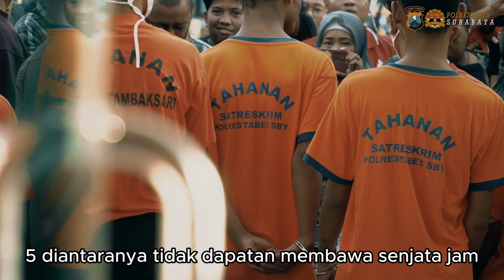prees release gangster Tawuran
Dokumen dari Hp Piket Jogo Suroboyo